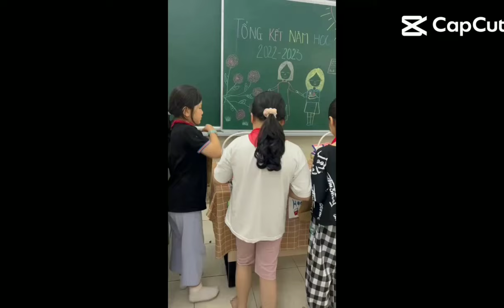Peview 2 Effects ^3